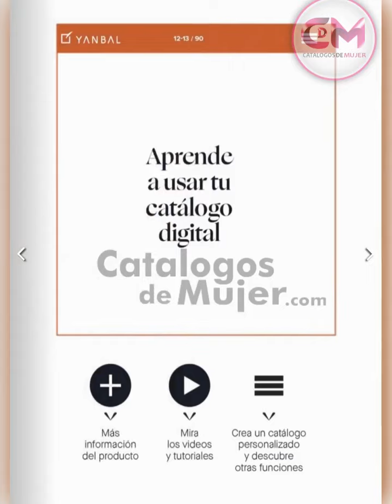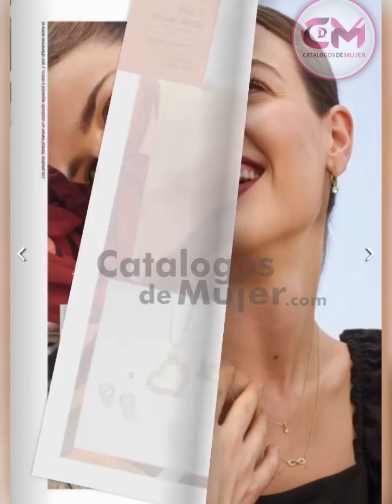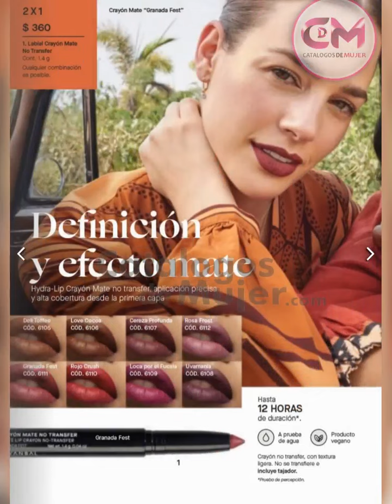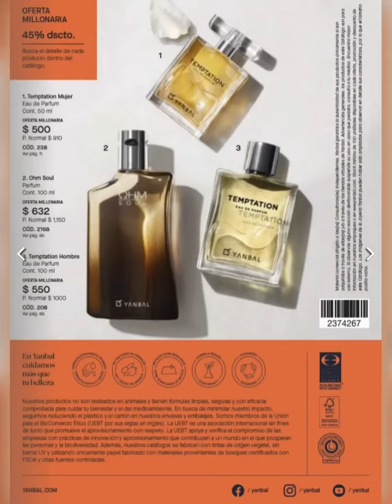CATÁLOGO YANBAL CAMPAÑA 9 2023 MÉXICO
👔MIS REYNAS👔 HOY LES COMPARTO EL NUEVO / CATÁLOGO YANBAL CAMPAÑA 9 2023 MÉXICO